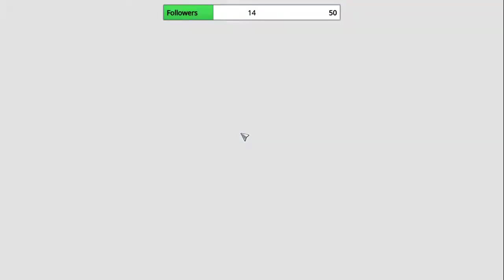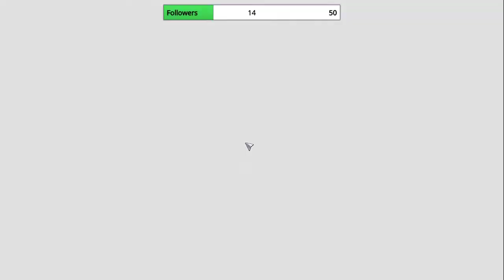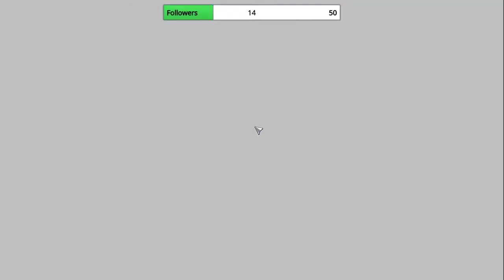Let's play: Relaxing Heroes of the Storm with JP